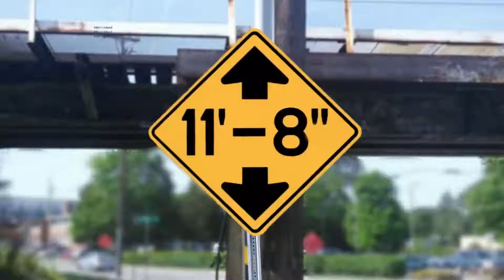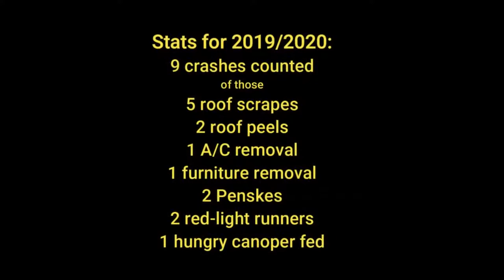2022 crash compilation 1080p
crashing car crash